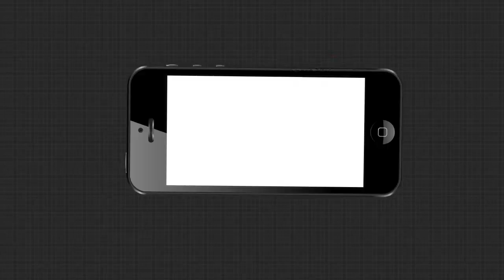60 ପରିବାର ଏଵେ ସଂପୂର୍ଣ୍ଣ ଜଳମଗ୍ନରେ ରହିଛନ୍ତି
ଲଘୁଚାପ ଜନିତ ଲଗାଣ ବର୍ଷାରେ ଉବୁଟୁବୁ ହେଉଛି ଗୋପ ବ୍ଲକ ଗଣେଶ୍ବରପୁର ଫଚାୟତ ୩ନଂ ଓର୍ଡ । ଏହି ଗ୍ରାମରେ  ଵାସ କରୁଥିବା 60 ପରିବାର  ଏଵେ ସଂପୂର୍ଣ୍ଣ ଜଳମଗ୍ନରେ ରହିଛନ୍ତି । ବର୍ତ୍ତମାନ ସୁଦ୍ଧା ପ୍ରଶାସନ ଓ ସ୍ଥାନୀୟ ସରପଞ୍ଚଙ୍କର  କୌଣସି ସହାୟତା ପହଞ୍ଚିନଥିବା ବେଳେ ଅସନ୍ତୋଷ ପ୍ରକାଶ କରିଛନ୍ତି ଅଞ୍ଚଳବାସୀ...